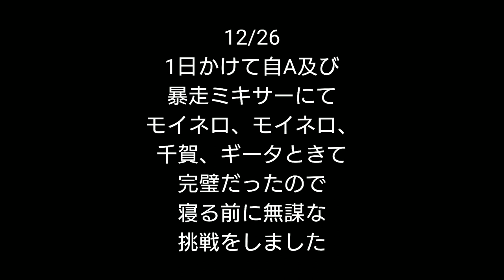クリスマスに累計開封&ダルセレ直前情報！おまけにまさかの…？【プロスピA】#46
ダルセレ開催直前！
年末年始に向けてみんなで
プロスピA楽しみましょう！

12/27
達成しました🎉✨😆✨🎊
後日達成記念動画投稿します！

0:49～クリスマス事件について
1:47～ジュニア契約書開封
2:28～プロスピパーク累計開封
3:36～ダルセレについて
5:08～おまけ

よろしくお願いします！！